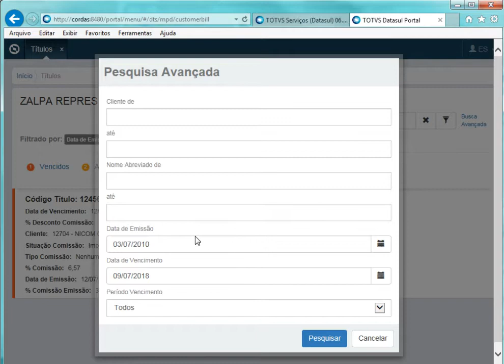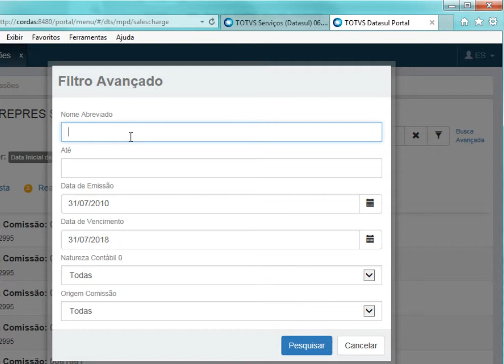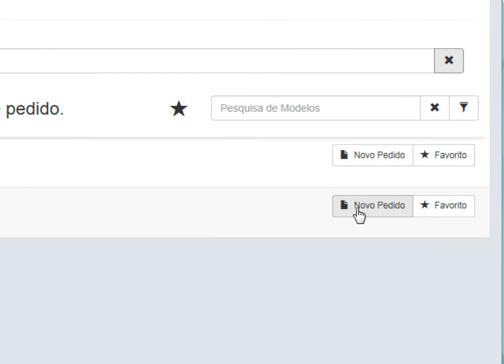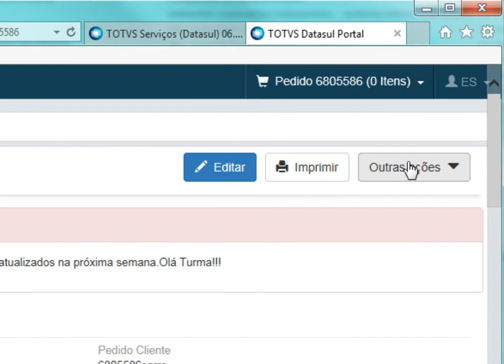HOW TO - Datasul - Consultar Títulos, Comissões e Tabela Preços no Portal de Representantes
O Portal de Representantes e Clientes da linha Datasul, permite que os usuários realizem consultas das Comissões, Tabelas de Preço e detalhes dos títulos. Essas consultas são baseadas na permissão de acesso do usuário no momento da utilização do sistema. Ou seja, se for um Representante de Vendas que estiver acessando, ele consultará as informações referentes a toda sua carteira de clientes. Mas, caso o usuário seja o próprio cliente, ele terá acesso as informações relacionadas a sua empresa (Títulos ref. a seus pedidos, tabelas de preços que possui acesso – Nesse caso não consultará comissões, está disponível apenas para Representantes).
Dentro dessas consultas, os usuários podem realizar diversas operações